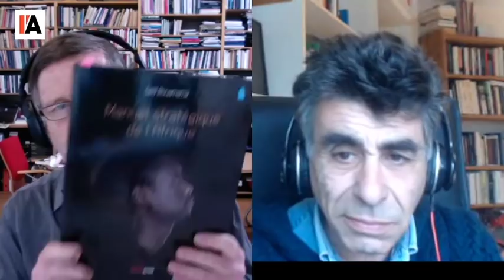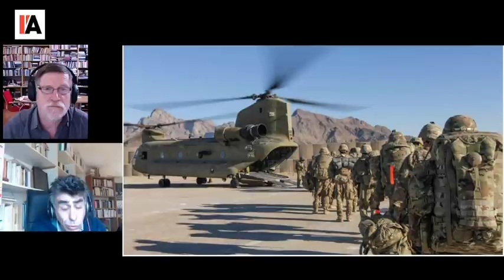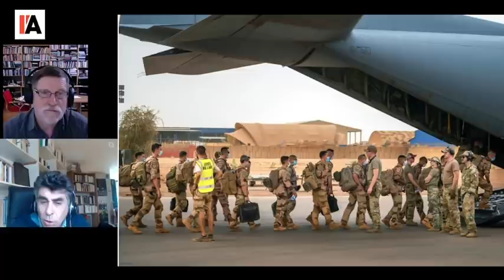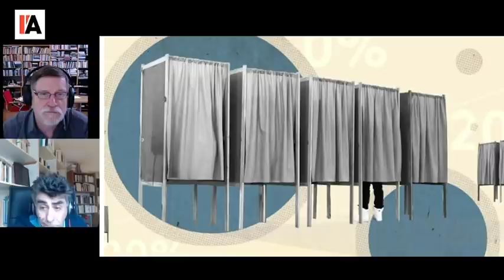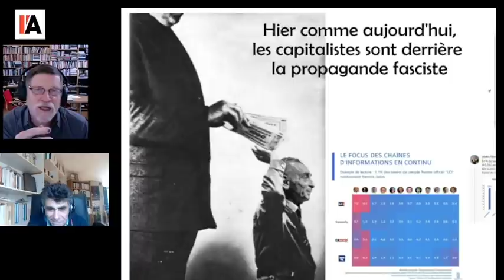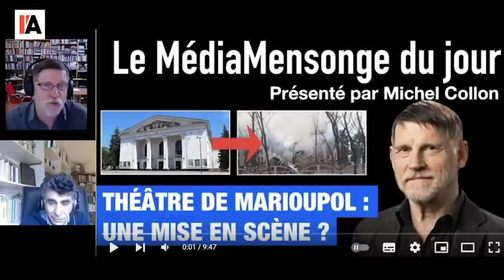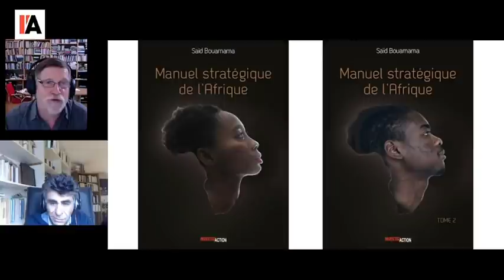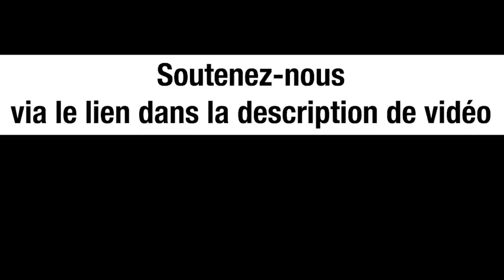MACRON : ROI D'UNE FRANCE DÉCLINANTE - MICHEL MIDI AVEC SAÏD BOUAMAMA